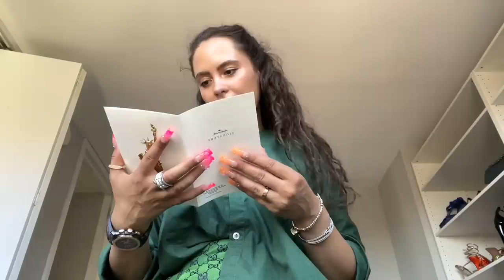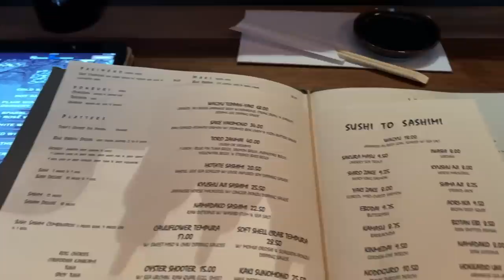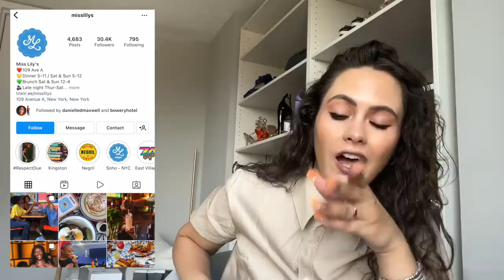NYC VLOG - Wedding Activities, Burning Myself, Saks Smells etc.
In this week's NYC vlog I go running around town to film a shopping vlog, get Omakase sushi with Christiaan, accidentally burn myself, get involved in some wedding guest activities amongst other things (like a Sephora haul). As usual, there's always something happening! Oh and Happy 4th July...ENJOY!